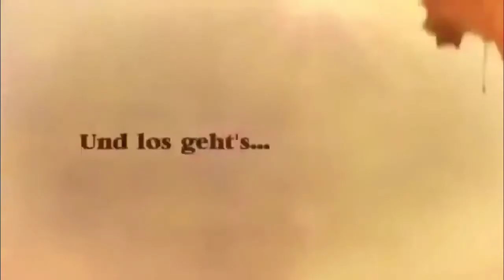Antonia Michaelis Die Nacht der gefangenen Träume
Heute die von euch erwünschte Rezension.